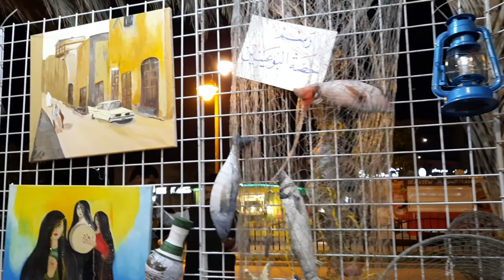influenza vaccine campaign and fisherman programme at jubail city park